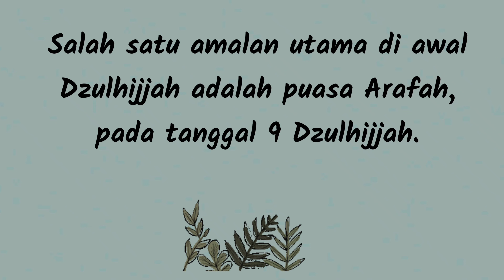Keutamaan Puasa Arafah